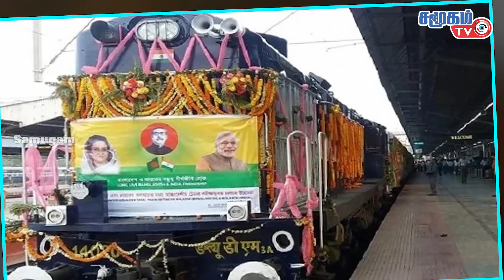Highlights of Prime Minister Narendra Modi's visit to Bangladesh.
Recently, the Prime Minister of India Narendra Modi and the Prime Minister of Bangladesh signed five agreements on improving India-Pakistan relations.During this important meeting between the leaders of the two countries, a number of projects were put together.One of the major ones is the Mitali Express passenger train service.The train will run from Dhaka, Bangladesh to Jalpaiguri, India.Commenting on this, the Bangladesh Foreign Minister said that the railway project was aimed at improving relations between the two countries by facilitating transport between the two countries.According to his speech, “There is already good coordination between countries like India, Bangladesh, Nepal and Bhutan.We want to make these things more convenient.All Bangladesh exports to these countries are through India.
Therefore, the current arrangements are related to the development of existing co - operatives and will only grow in the near future. "Both leaders placed great emphasis on the health sector.India recently gifted 1.2 million corona vaccines to Bangladesh to combat corona infection.In addition, India provided 109 ambulances to Bangladesh.Issues related to these were also included in the bilateral discussions.Narendra Modi has also asked the Prime Minister of Bangladesh to review and approve the draft agreement between the two countries to share the waters of the Finney River as soon as possible.It is noteworthy that this agreement was created in 2011.The Bangladesh Foreign Minister had announced the major MoUs currently signed by the leaders of India and Bangladesh.
These were mainly for the development of trade partnerships between Disaster Management, India and Pakistan, the provision of books and resources for the Bangladesh bharat digital service, an employment and training organization, and the setting up of sports facilities for the Rajshahi College of Bangladesh and agreements for the military sector.Exchanged at this meeting
Apart from these issues, there are many other factors that can be observed that explain the impact of the Bangladesh-India relationship.

The Prime Minister of Bangladesh went to the airport and welcomed the Prime Minister of India.

The Prime Minister of India has visited the memorial of the so-called father of Bangladesh (sheik mushib Rahman).

This is the first time an Indian Prime Minister has gone so far.

Such matters underscore the depth of good relations that will exist between Bangladesh and India.

One of the five notable agreements signed between the two countries is that India has voted to assist in the construction of electricity in Bangladesh.

In addition, Bangladesh has announced plans to build a memorial to Indian soldiers who sacrificed their lives in the 1971 independence struggle to honor Indian soldiers.

It is unique in that it commemorates Indian soldiers, and it is very rare for a country to erect an obelisk globally to honor only two countries' soldiers.